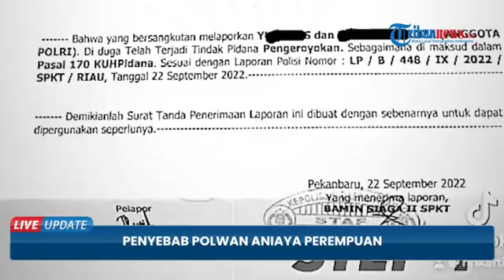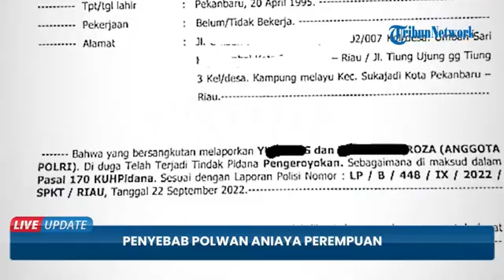Viral Oknum Polwan bersama sang Ibu Aniaya Wanita di Pekanbaru, Ini Motifnya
ED, TRIBUN-VIDEO.COM - Tindak penganiayaan diduga dilakukan seorang oknum Polwan berinisial Brigadir IDR pada seorang wanita di Pekanbaru Riau.

Oknum polwan itu melakukan penganiayaan bersama dengan ibu kandungnya yakni YUL.

Korbannya adalag wanita 27 tahun bernama Riri Aprilia Kartin.

Kabid Humas Polda Riau, Kombes Sunarto mengatakan bahwa aksi kekerasan ini dilakukan pelaku karena kesal pada korban.

Pelaku kesal karena korban masih menjalani hubungan dengan sang adik. Saat ini kedua pelaku sudah ditetapkan menjadi tersangka.

Tersangka IDR ditahan dalam tempat khusus di Markas Polda Riau.

Polwan yang bertugas di Badan Narkotika Nasional Provinsi (BNNP) Riau, itu diproses hukum karena kasus penganiayaan, dan juga dugaan pelanggaran kode etik kepolisian.

Sedangkan ibunya, YUL, tidak ditahan dengan pertimbangan kemanusiaan dan tersangka juga dinilai kooperatif. Kabar ini terungkap setelah korban membuat unggahan di media sosialnya.

Ia mengaku dianiaya karena kedua pelaku tak merestui hubungan korban dengan adik dari Polwan itu.

Akibat penganiayaan itu, korban mengalami luka lebam di lengan sebelah kiri. Korban mengaku dipukul, diseret, dikurung dalam kamar hingga rambutnya dijambak pelaku.